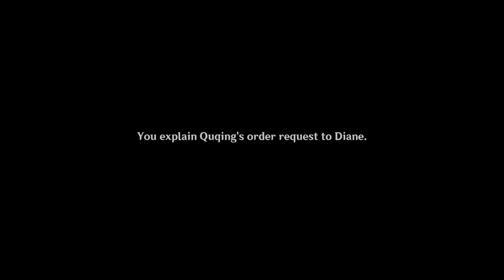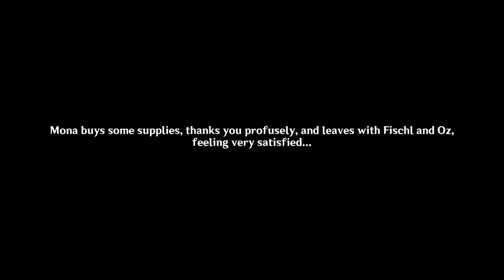Day 2 of Weinlesefest | Genshin Impact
Nameless Gaming brings challanging Genshin Impact content in 4K!

Day 2 of challanges, time to complete them and collect rewards!

0:00 - Intro
0:16 - Day 2 challanges
30:35 - Outro